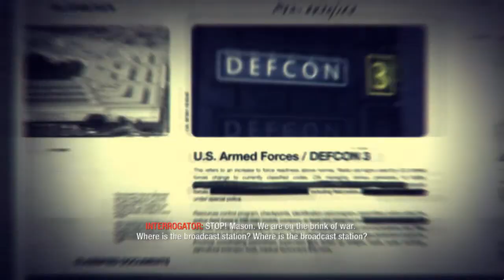Call of Duty - Black Ops Walkthrough: "Payback" 1/2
Walkthrough zu Call of Duty - Black Ops. Zu 100% Uncut und mit englischer Sprache.

Mission: Payback